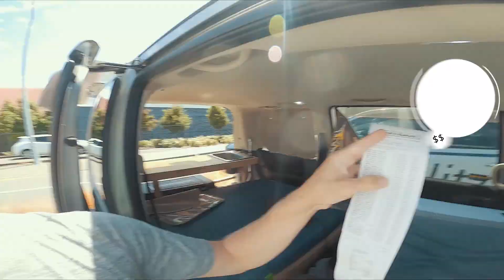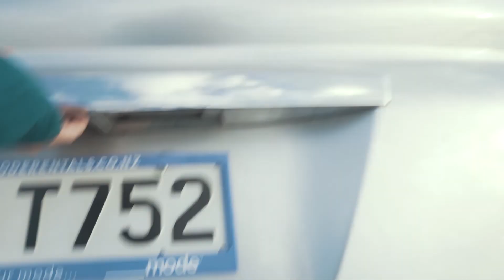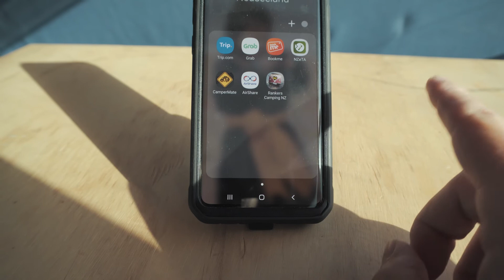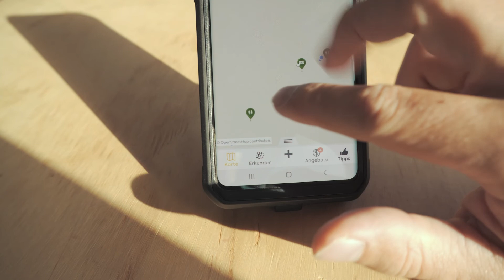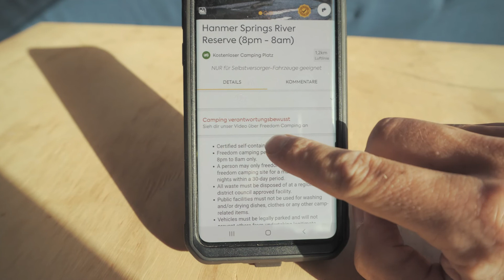Neuseeland Roadtrip #1 - Ich miete mir einen Camper 🚐 für 1 Monat - Weltreisevlog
Camper mieten in Neuseeland? Der Traum vom unabhängigen Roadtrip durch das Land der Kiwis? Ich habe es getan und in der heutigen Episode von WeltreisemitAlex 🦊 gebe ich euch ein paar Tipps zum Mieten, zur Übernahme und zum Reisen in Neuseeland mit dem Camper. Was bedeutet Self contained? Wo darf ich dank Freedom Camping überall schlafen? Und wo bekomme ich Essen und Campingstühle her? All diese Fragen und ein paar Impressionen zum Reisen, gibt es hier. Viel Spaß beim Schauen!

Du hast Fragen zur Reise? Du interessierst dich für ein spezielles Thema und willst mehr wissen? Immer raus damit! Ich freu mich über deinen Kommentar 💬

Wenn es euch gefallen hat, dann lasst gerne ein Abo und ein Like da 👍 Das hilft mir euch weiterhin Reiseinspirationen und Tipps aus aller Welt zu liefern 🗺️ und erleichtert anderen das auffinden meiner Videos. Die nächste Episode steht bestimmt schon in den Startlöchern!

Bleibt sauber, geht raus und genießt das Leben ✌️